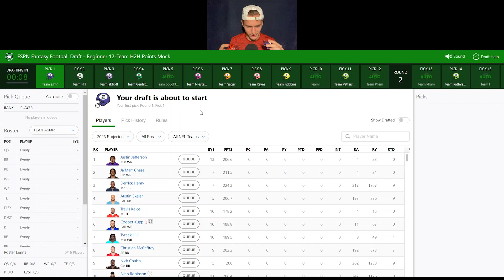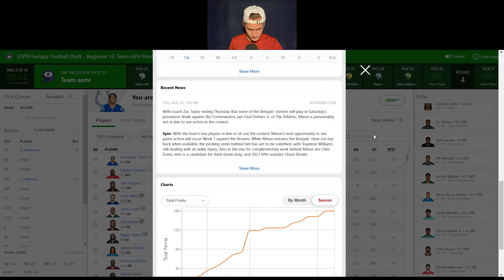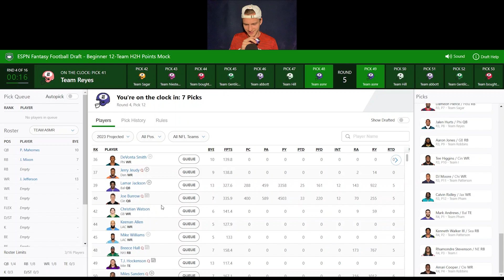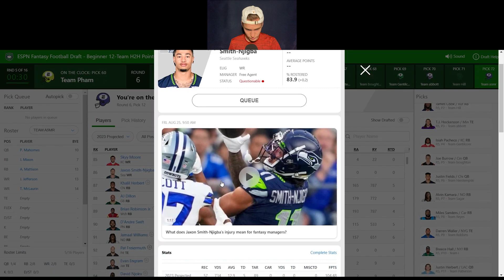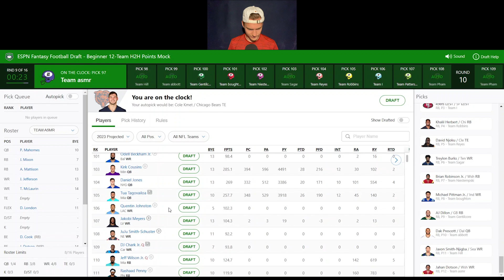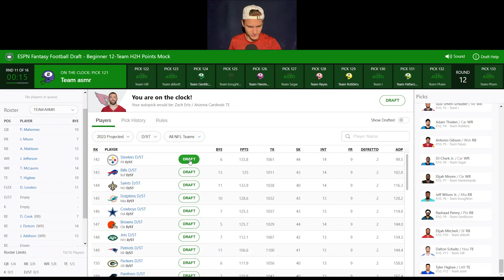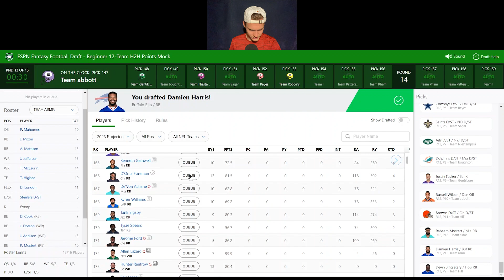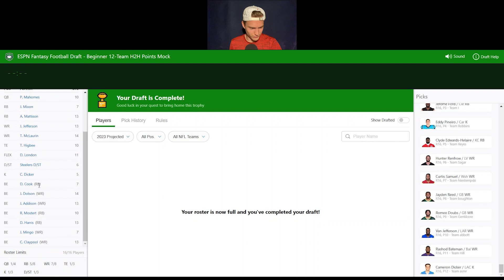NFL ASMR - Fantasy Football Mock Draft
JOIN A LEAGUE: shoot me an email at - the drafts will be this Sunday August 27th at either 8:00 pm est or 9:00 pm est.